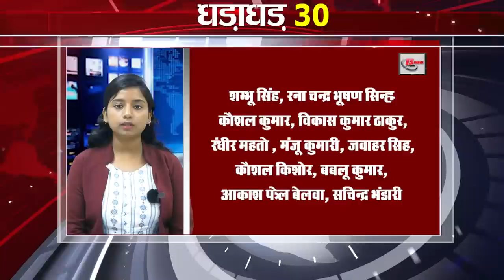Today Top 30 breaking news Bihar news Non stop,Aaj ki taja khabar India/Bharat news, Fatafat khabren